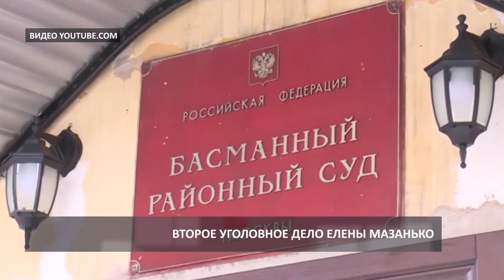2018 12 11 HD Уголовное дело Мазанько